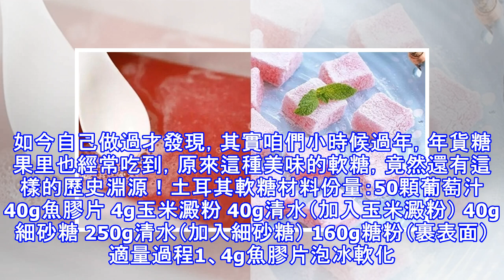在家就能做果汁軟糖材料純天然沒有添加劑，簡單又好吃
土耳其軟糖的土耳其語表達是Lokum，意思是「給喉嚨的安慰」，形容軟糖的甜美幸福程度。據說土耳其軟糖，起源於伊斯坦堡，19世紀開始傳入歐洲併流行開來。畢加索曾經在完成他的作品時吃土耳其軟糖。丘吉爾和拿破倫最喜歡加了開心果的土耳其軟糖。如今自己做過才發現，其實咱們小時候過年，年貨糖果里也經常吃到，原來這種美味的軟糖，竟然還有這樣的歷史淵源！土耳其軟糖材料份量：50顆葡萄汁 40g魚膠片 4g玉米澱粉 40g清水（加入玉米澱粉） 40g細砂糖 250g清水（加入細砂糖） 160g糖粉（裹表面） 適量過程1、4g魚膠片泡冰軟化。2、軟化好的魚膠片瀝掉多餘的水分，隔熱水融化，加入40g葡萄汁中攪拌均勻...